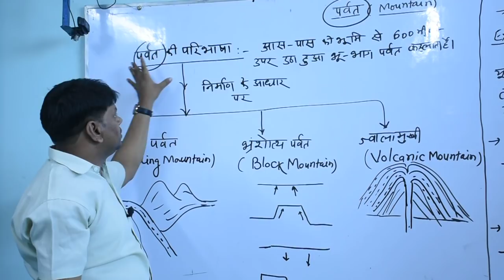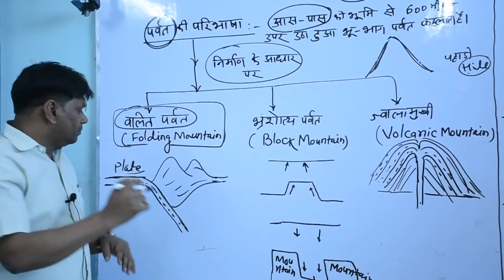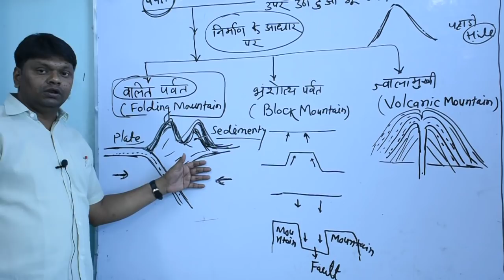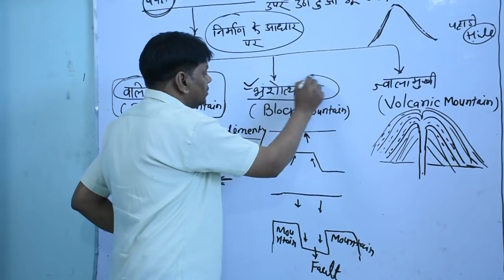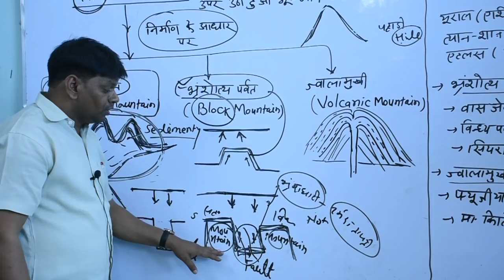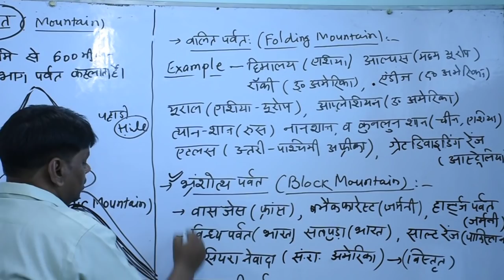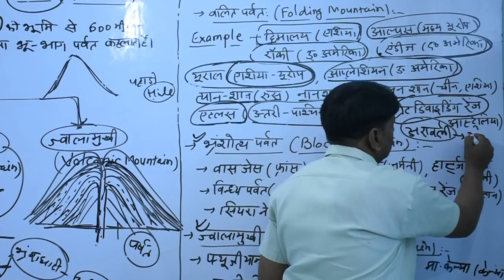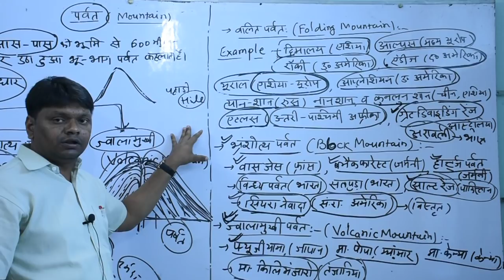LEC 11 GEOGRAPHY